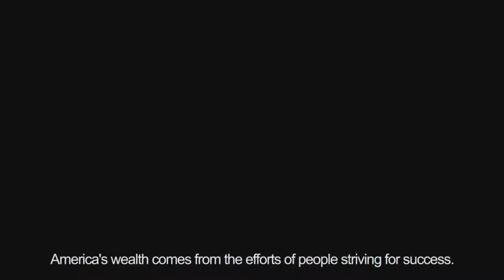Not an Advertisement - The American Dream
I grew up in capitalist country. Was no food, no hope, no pride in gamerscore. As a young boy, I fantasized about Princess Leia and two chicks doing it on a skyscraper. Make peace with the force now, for this is your final hour. But know that I, Thomas Peterffy, am not without mercy. I shall grant you a socialist death. PREPARE!